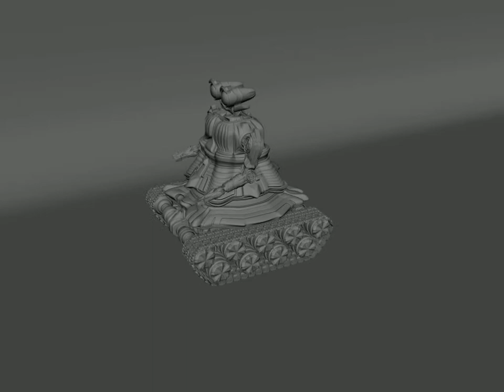Robot with Girdles Maya screen Animation.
Short movie made with Maya.